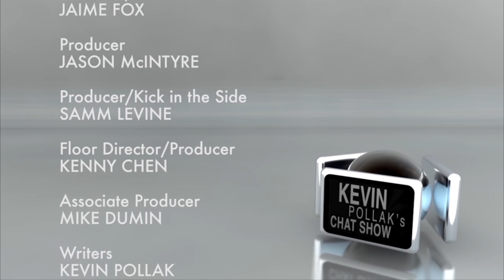KPCS: Shiri Appleby #277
Join Kevin as he sits down with Shiri Appleby (UnREAL, Roswell) to chat about her super-Jewish upbringing, calling a 10-27 on set, and Roswell being a crash-course in show business.